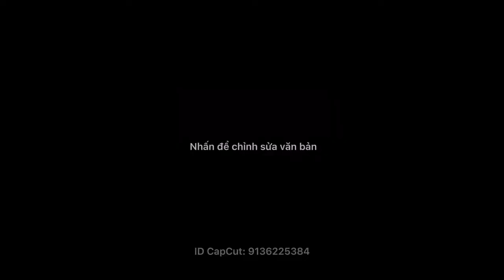Cửa Điện Cayman cho Minibus Gaz Next Phương Trang. Đỉnh cao cửa sự bền bỉ theo thời gian!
Cửa Điện Cayman cho Minibus Gaz Next Phương Trang.
Đỉnh cao cửa sự bền bỉ theo thời gian!
Cayman là mẫu cửa điện mới nhất, cao cấp nhất dành cho xe GAZ, của hãng Ador, xuất xứ: Nga.
Ưu điểm:
1. Thiết kế Nhỏ gọn, tinh tế nhưng không kém phần mạnh mẽ, với lực kéo lên tới 37 Kg. cho phép kéo cửa ở mọi dạng địa hình.
2. Tuổi thọ lên tới 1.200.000 chu kỳ đóng mở, tương đương 7 năm mà ko cần bảo dưỡng.
 3. Đóng mở cửa 2 giai đoạn (chạy+ hít) kết hợp với tùy chỉnh tốc độ, cho phép điều chỉnh linh hoạt tốc độ mà cửa vẫn đóng kín khít.

Sản phẩm được nhập khẩu nguyên chiếc, chính ngạch, có đầy đủ CO, CQ) bởi công ty TNHH TMDV Rambo Việt Nam.